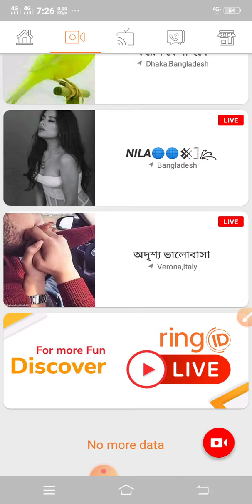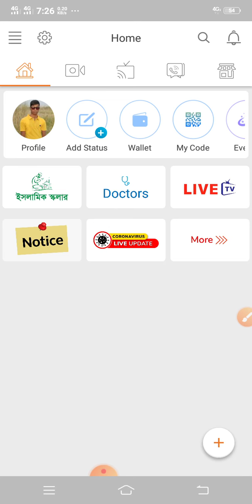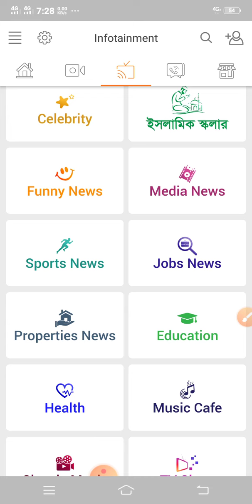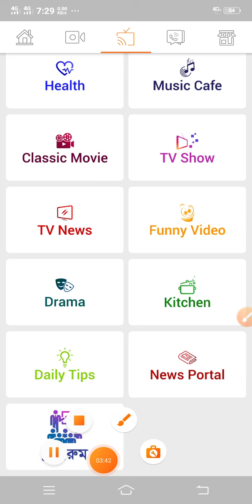Ring id big good news | রিং আইডির টাকা ফেরত দিচ্ছে সরকার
- it’s free